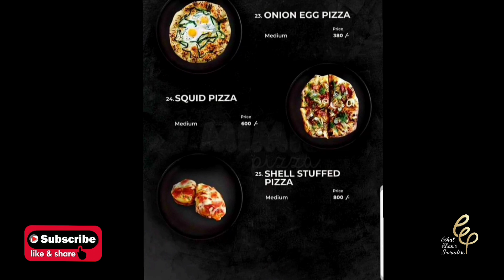Varieties of Pizza at Thrissur | Homemade Pizzas | ESHAL EHAN's Paradise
Pizza is an Italian dish consisting of a usually round, flattened base of leavened wheat-based dough topped with tomatoes, cheese, and often various other ingredients, which is then baked at a high temperature, traditionally in a wood-fired oven. A small pizza is sometimes called a pizzetta.

In this video, it includes varieties of homemade pizzas at Thrissur. All having an authentic taste of pizza. It is difficult to find such pizza variety recipes in homemade pizza. Pizzas are available in different homemade pizza base. Thin crust, medium crust and thick crust. At Mimi's pizza  customised pizzas are available.

 Pizzas we tried are Turkish pide butter chicken pizza, Margerita pizza, Pasta pizza, Barbeque pizza, Dynamite chicken pizza, Shawarma pizza, Chicken tikka pizza abd Tandoori chicken pizza. All were different in taste and yummy too.

Request all of u try this varieties of homemade pizza.

❣️Please follow us in Instagram and Facebook

ESHAL EHAN's Paradise